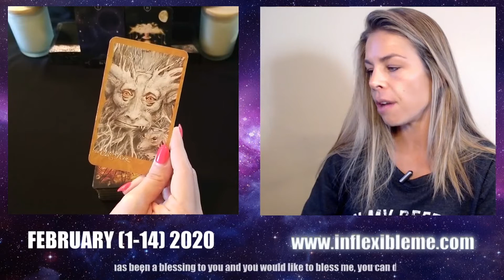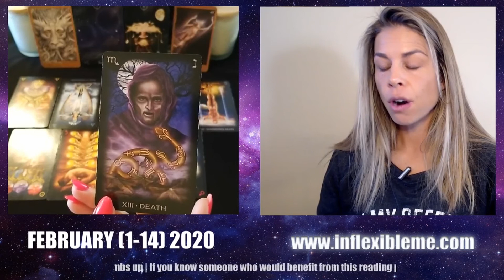ARIES LEO SAGITTARIUS "Awakening For New Love" FEBRUARY 2020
All readings are for Sun, Moon, Rising & Venus. Please never give your power away to a tarot reading - these messages are general and take only what applies. Love and light to you all!

Divine blessings and guidance to you all!